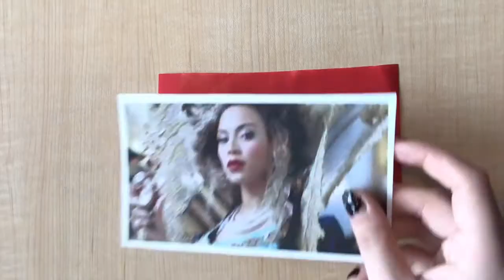The Red Queen Hypothesis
Konkel, Lindsey. “Why some frogs can survive killer fungal disease.” Science News for Students, 6 June 2016,

“The Red Queen.” PBS, Public Broadcasting Service,

Beyonce photo:
Pasquini, Maria. Beyonce. September 4 2016. URL